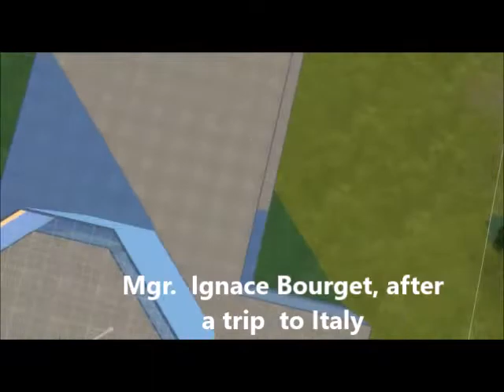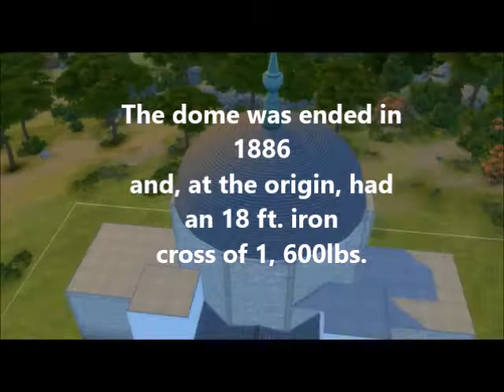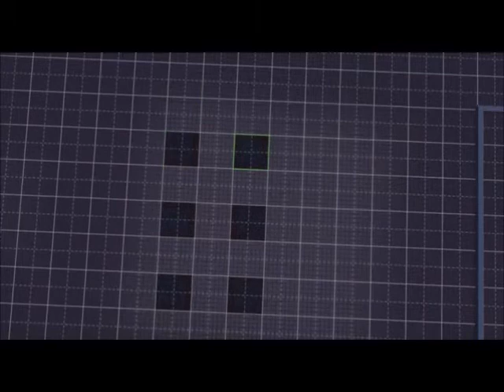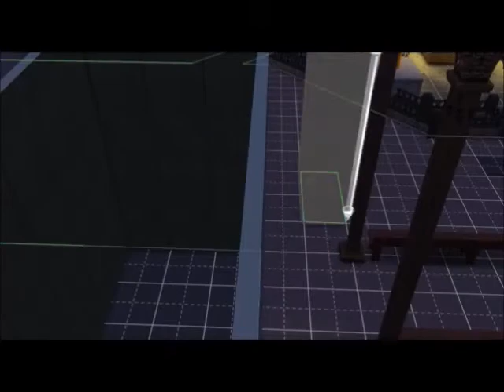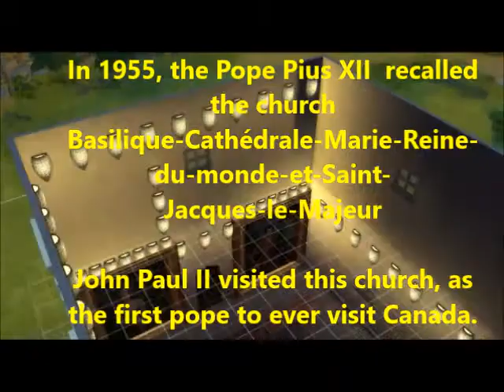Building a part of History, the Basilique-Cathedrale, in the sims 4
Hi everybody, I was gone missing. Well now I'm back today to give you an other video. In this one I speak less, but I still give informations. Don't forget the moto: KEEP BUILDING!

As always, I salute the talent of Roa.